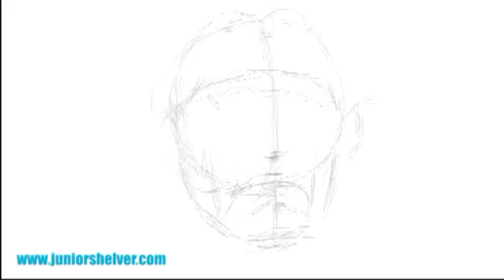Willie Nelson - Digital Painting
Digital painting of music legend Willie Nelson in Photoshop using a Wacom Intuos 4 digital tablet.